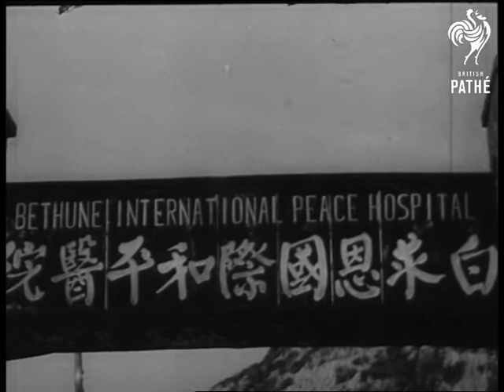Scenes From Rural China (1947)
Scenes from rural China.

L/S pan across mountainous terrain around the city of Yenan.  L/S of a street in the town showing damaged buildings. Various shots of Lady Cripps, wife of Sir Stafford Cripps, Minister of the Board of Trade, arriving at the airport of Yenan. M/S as she  is greeted by Mao Tse Tung, Chairman of the Communist Party in China. C/U Mao Tse Tung. L/S pan across town showing caves hollowed out of the cliffs where inhabitants live, a line of washing can be seen outside one of them. C/U one cliff-dwelling family, showing a crude hand wooden spinning wheel being operated.

C/U of the banner outside the Bethune International Peace Hospital written in English and Chinese. L/S a ward in the hospital. C/U a Chinese nurse tending a patient in bed. C/U of the primitive scale on which babies are weighed. Various shots children washing their hands in little bowls. Various shots as a candidate in an election speaks to a crowd of people.   C/U a Chinese man casting his vote by burning holes with an incense stick opposite the name of his choice and putting it in the box.

Cataloguer's note: date of item: 1/1/1947.
 FILM ID:2116.09